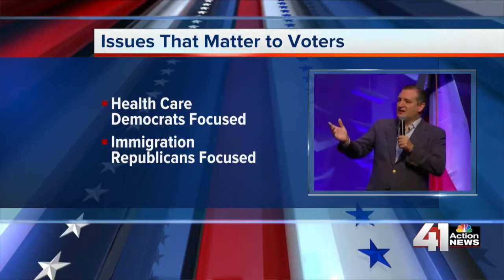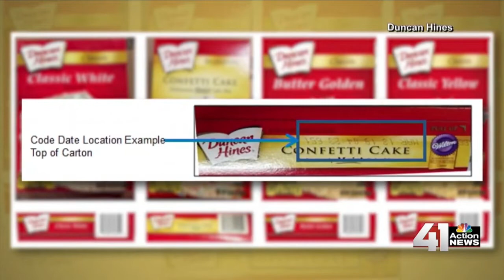41 Action News Latest Headlines | November 6, 7pm